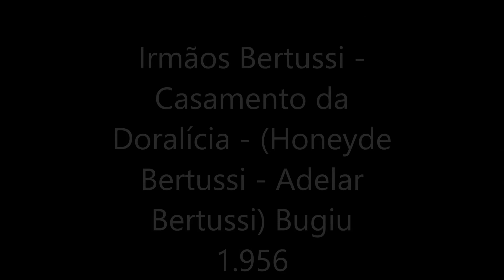Irmãos Bertussi - Casamento da Doralícia - (Bugiu) 1.956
Irmãos Bertussi - Casamento da Doralícia - (Honeyde Bertussi - Adelar Bertussi) Bugiu 1.956
LP - Irmãos Bertussi - 1.956 - Coração Gaúcho - (Copacabana CLP-10.021)